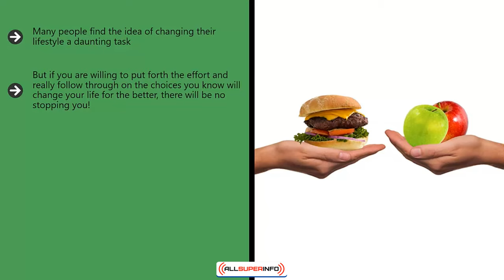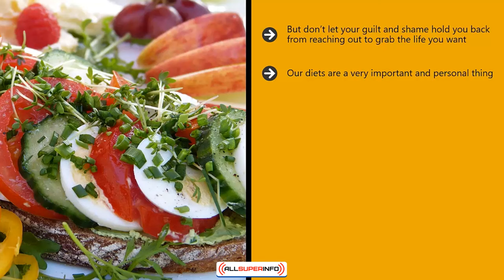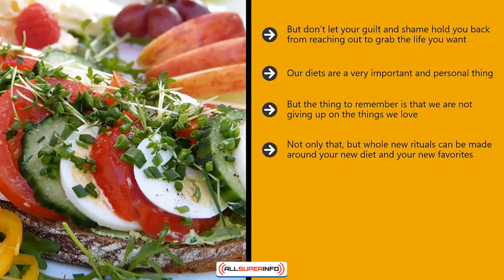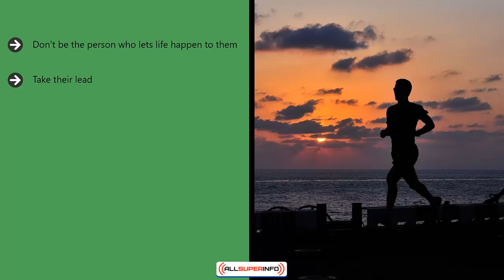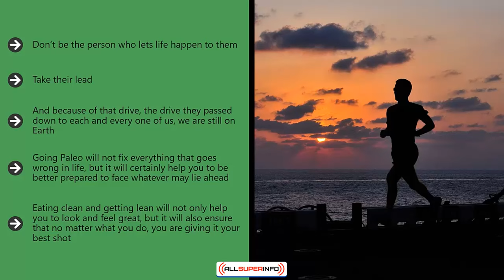Video 9 Conclusion